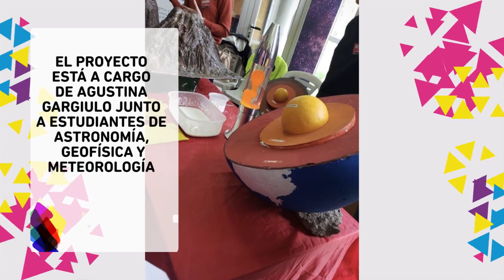NOTICIAS UNLP- PROYECTO DE EXTENSION CONOCIENDO LA TIERRA